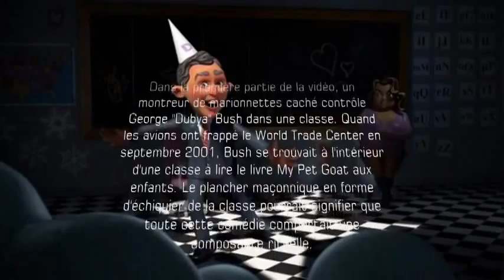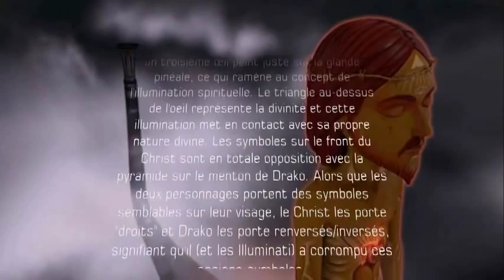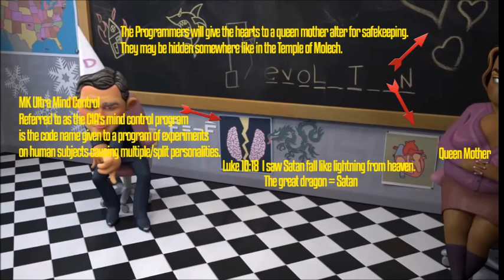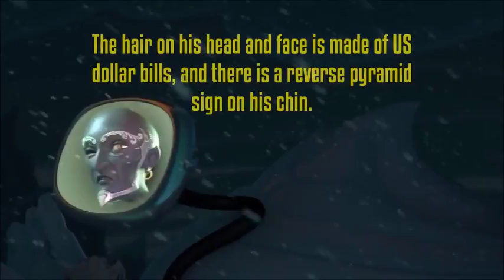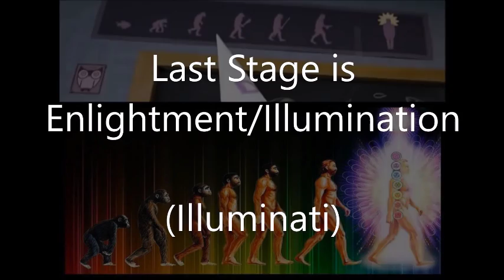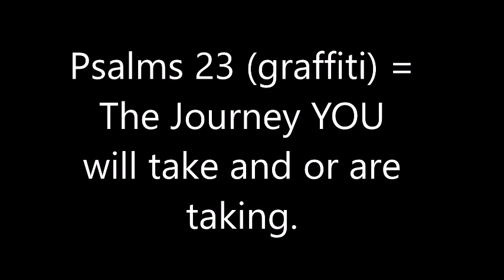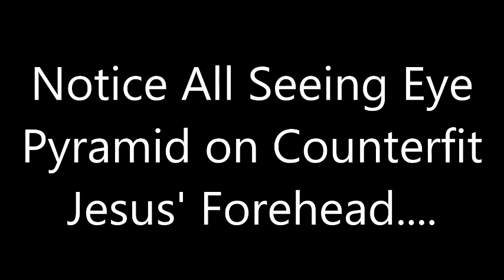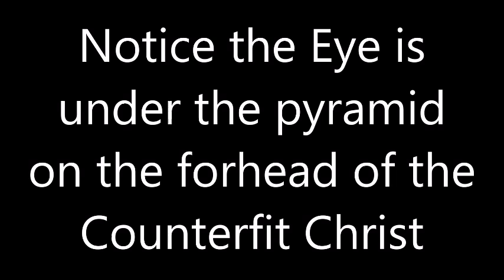[META] Analyse & Interprétation - Le retour du Sage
Participez à nos Débats/Conférences & Ateliers/Rencontres en suivant notre page Facebook :
Vous pouvez aussi retrouver les vidéos et les ouvrages des intervenants